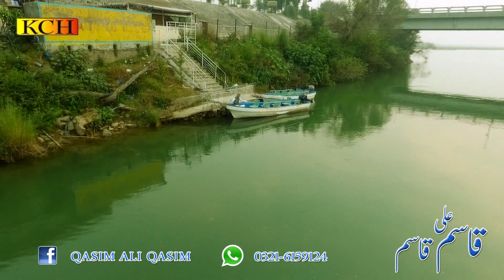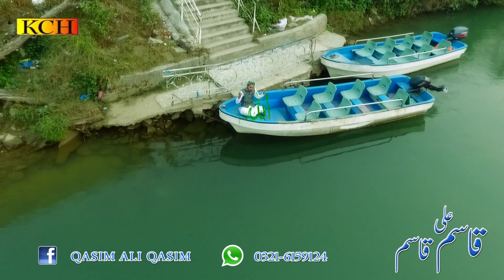SUBHAN TERI QUDRAT || New Beautiful Hamd e Bari Talla || Qasim Ali Qasim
TITLE : Hamd e Bari Talla
VOICE : Qasim Ali Qasim
LABEL : KCH
Please Like ? Comment ? Share ? Tag ? & Spread our Deen e islam...